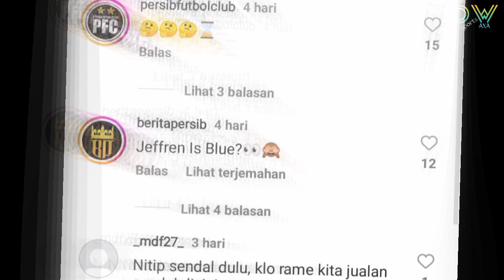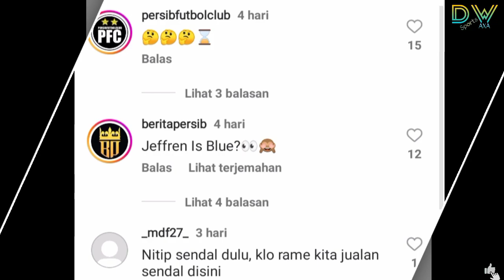Berita Persib Bandung 💙 JEFFREN Suarez‼️Sudah Dekat Dengan Persib ➡️ Tekad I Putu Gede...🔥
Jeffren Suarez Bakal Gabung Persib Bandung, Tekad I Putu Gede Di Persib,
Transfer Pemain Persib Bandung,

SUMBER : TribunJabar.Id, Suara Sumedang
Pictures From Instagram : Persib Bandung, Liga 1